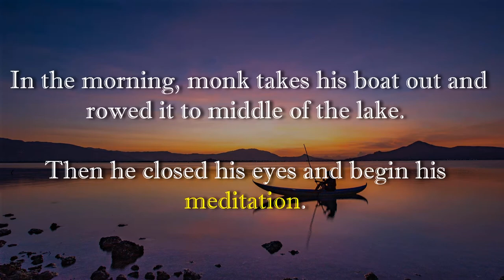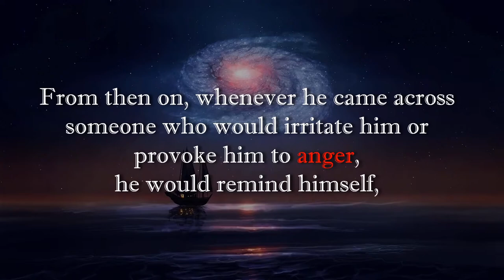Empty Boat - Anger Within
Beautiful short story to control your Anger.